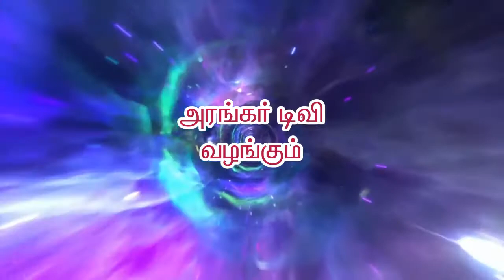ஓங்காரக்குடிலில் பெற்ற அனுபங்கள் - திரு.சுதாகர், கோயம்புத்தூர்